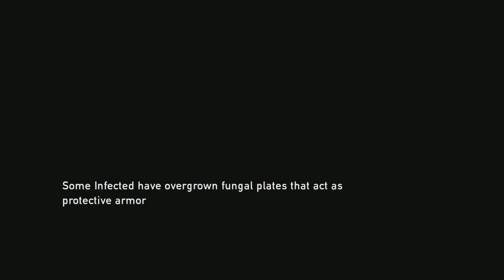The Last of Us PS4 version walkthrough Part 8 4K 60fps